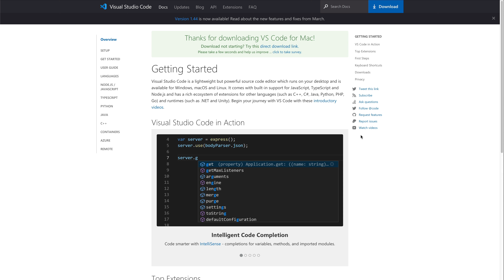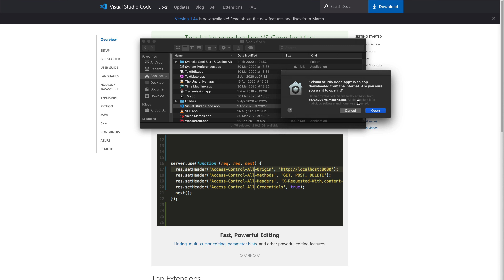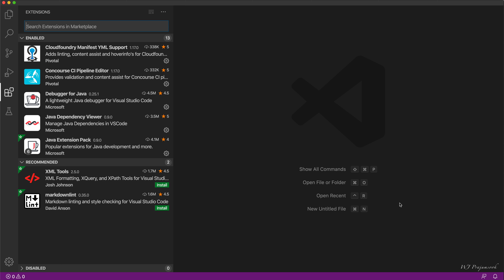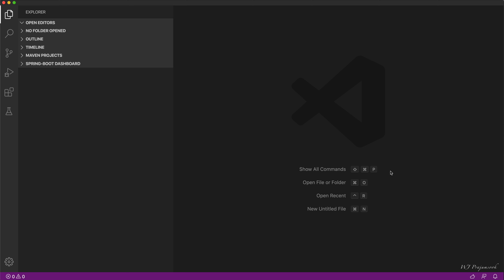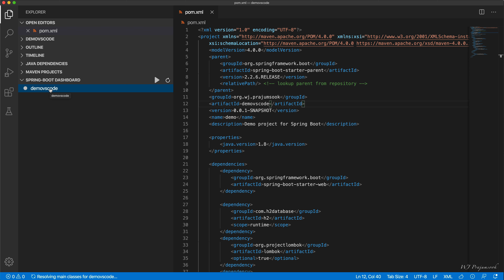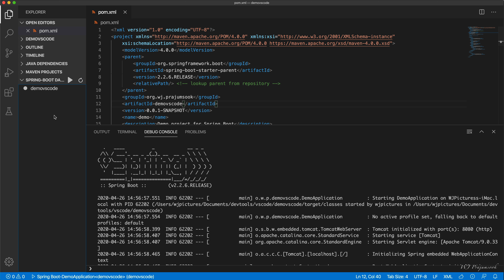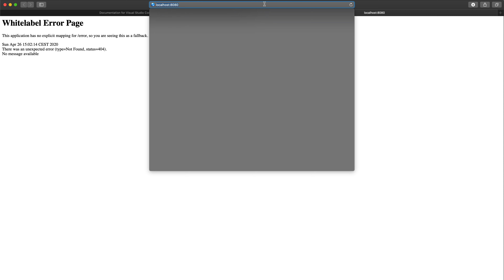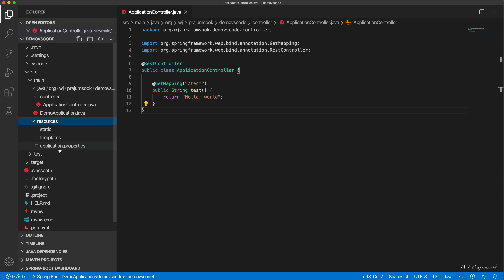Install and setup Visual Studio Code for Java and Spring Boot project on MAC computer.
Show you have to install and setup Visual Studio Code for Spring boot and Java project on MAC computer.